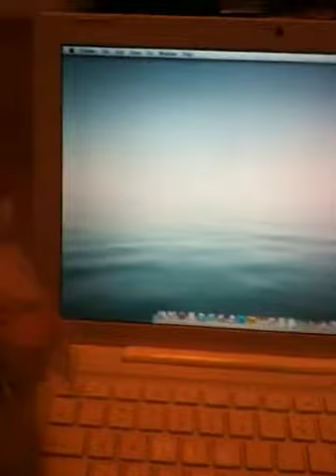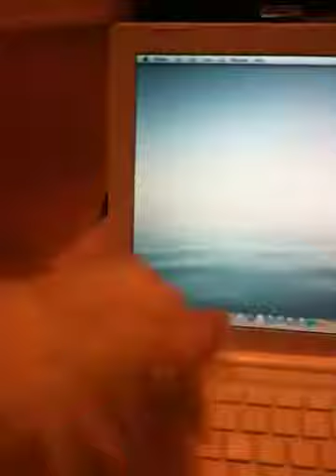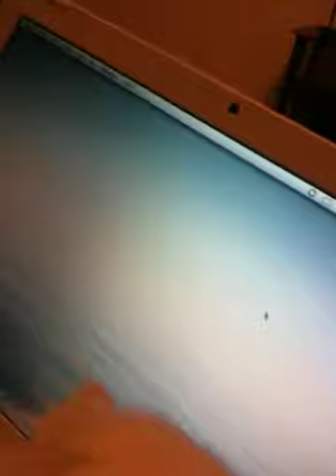Cat & Mouse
Persian silver chinchilla kitten chases mouse pointer on Apple MacBook